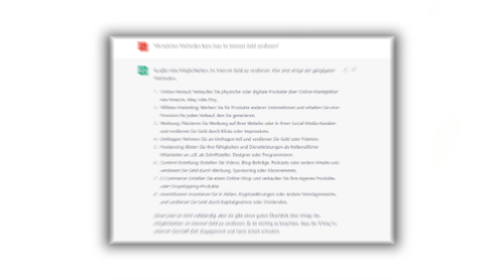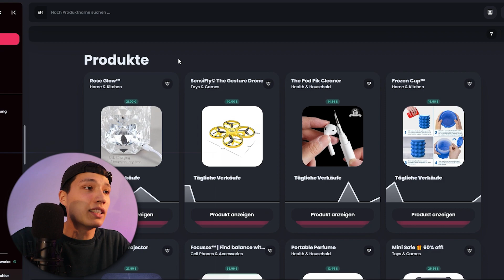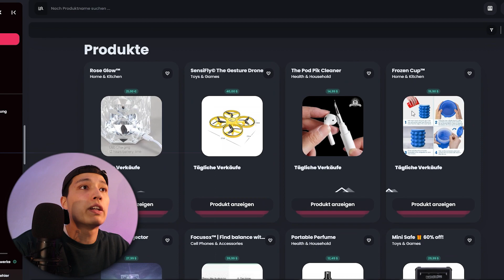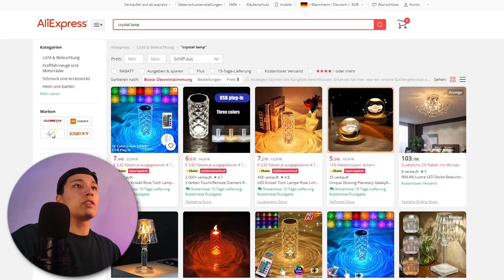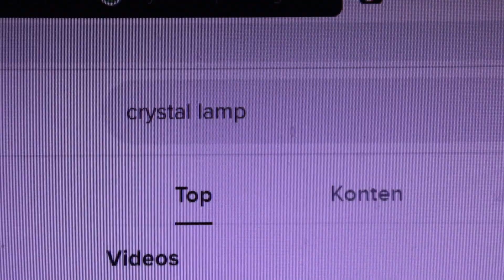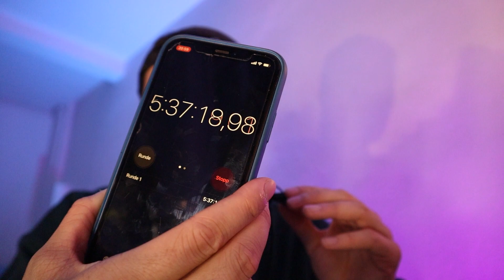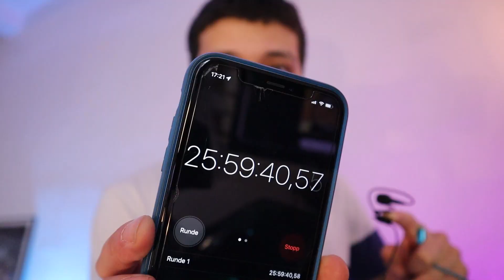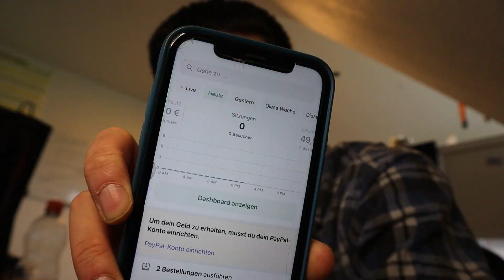Ich Hab´s Endlich Geschafft (So Ist Wie)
Viel Spaß!

Lass Dein Geld für Dich arbeiten und werde Teil von Trade Republic! Nutze diesen Einladungslink (Bekommst eine gratis Aktie die bis hin zu 200€ Wert ist😍💰)

Bester Bankanbieter für Aktien, Kryptos und Cashback! (30€ Gratis geschenkt🤑)

Du möchtest eine kostenlose Aktie im Wert von bis zu ‎100⁠€ bekommen?🤑
Verwende diesen Link und hole Dir die App 💰👇

Erhalte hier GRATIS 15€ bei TradeRepublic! 🤑